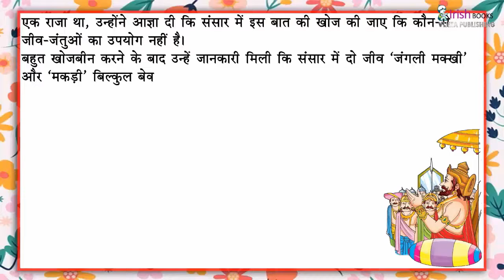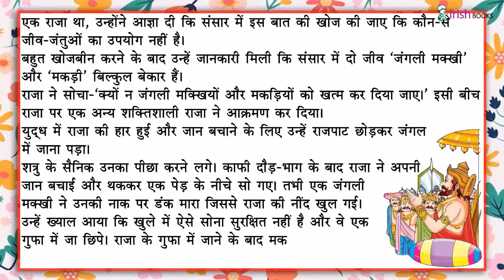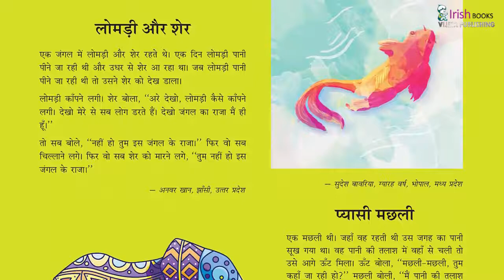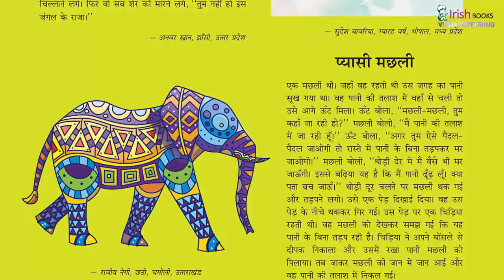हर जीव का मोल II पाठ -15 कक्षा 6 II अIकीर्ति हिंदी पाठमाला IRISH.